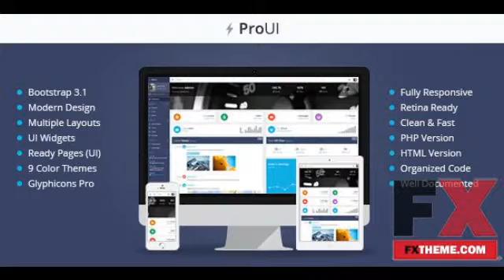Responsive Admin Dashboard Template Fxtheme by Averill Vaughn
Categories : Admin Templates, Site Templates
Created
 5 February 14

 Last Update
 5 February 14

Columns
2

Compatible Browsers
IE8,
 IE9,
 IE10,
 IE11,
 Firefox,
 Safari,
 Opera,
 Chrome

Compatible With
Bootstrap 3

Documentation
Well Documented

High Resolution
Yes

Layout
Responsive

PHP Files,
 HTML Files,
 CSS Files,
 JS Files